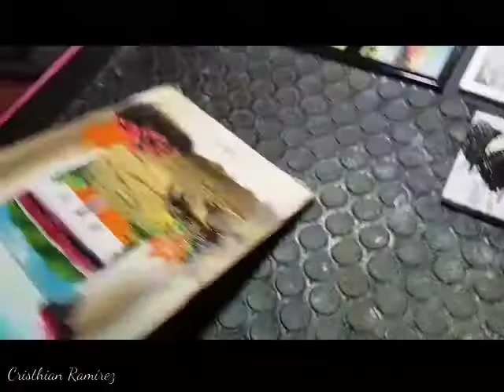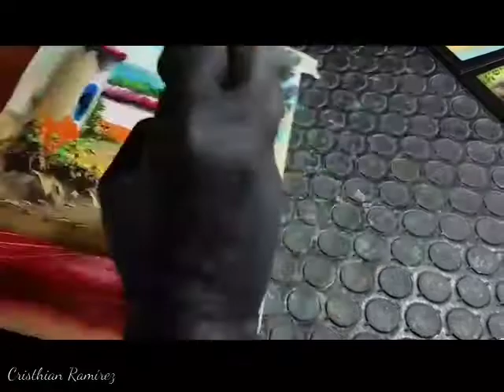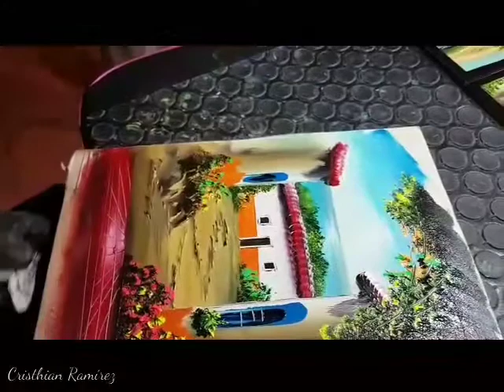Finger Painting tutorial #12 "Mexican Town"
Oil paint on ceramic tile 8"x12" inches